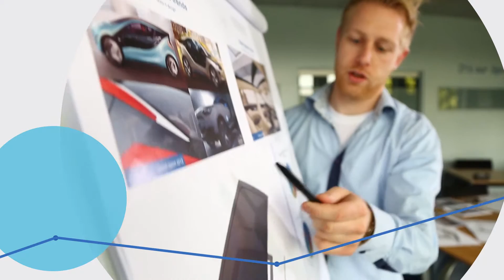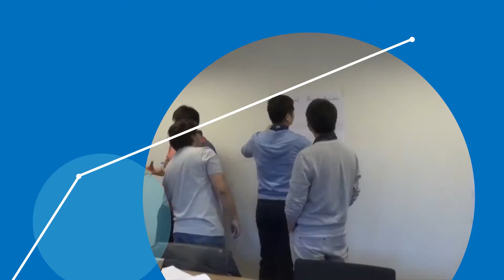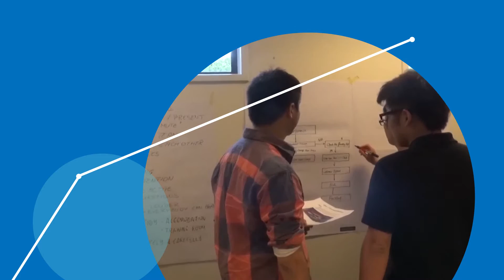INALFA Academy HD